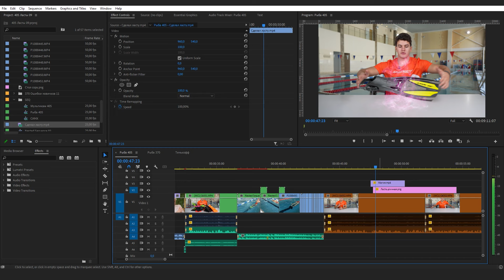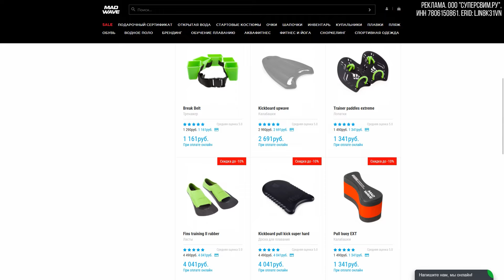Какие ласты не стоит покупать и какие выбрать? ОБЗОР ЛАСТ MAD WAVE для плавания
Ракеты, привет. В этом видео мы разберем какие бывают ласты для плавания на примере линейки Mad Wave. Обсудим их назначение, плюсы и минусы, чтобы понять какие из них хлам, а какие хорошие и самые топовые!

6. Fins Training II Rubber

НАШИ КОНТАКТЫ:
• Инст - @swim_rocket

ТАЙМКОДЫ:
00:00 - Что будем обсуждать
0:44 - Длинные ласты
1:22 - Бонусы и скидки нашим зрителям
1:53 - Ласты для брасса
2:55 - Ласты-ХЛАМ
3:34 - Неплохие любительские ласты
4:16 - Ласты категории ХОРОШИЕ
6:35 - Самые ТОПОВЫЕ ласты

Реклама. ООО "СУПЕРСВИМ.РУ". ИНН 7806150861. Erid:LjN8K31vn